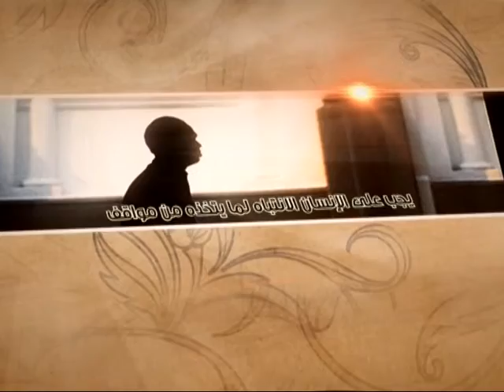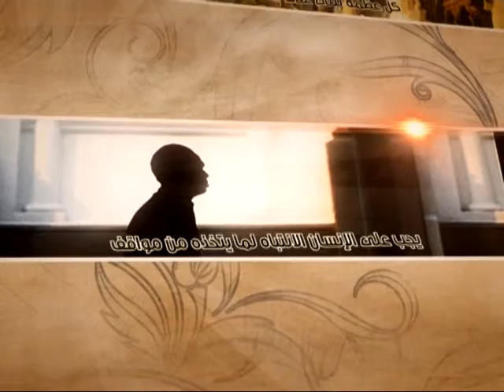العبقات - حب أهل البيت عليهم السلام - آية الله الفقيه السيد محمد رضا الشيرازي رحمه الله